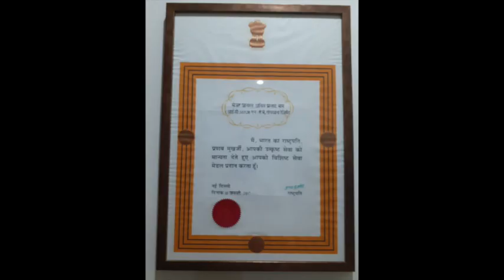जुळया बहिणींचा कट्टा ,ऐसपैस ग़प्पा - with Shama Meena feat. Maj Gen (Rtd) Anil Bam - Republic Day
नमस्कार🙏🙏
 आज 26 जानेवारी...
 74 व्या प्रजासत्ताक दिनाच्या सर्वांना हार्दिक शुभेच्छा... 🇮🇳🇮🇳🌹🌹
 सेना मेडल व विशिष्ट सेवा मेडलनी सन्मानित आपल्या नागपूरचे भूषण असणारे मेजर जनरल( निवृत्त) श्री अनिल बाम यांच्याशी आज आपण संवाद साधणार आहोत. भारतीय लष्करातील प्रदीर्घ करिअरमध्ये त्यांनी अनेक महत्त्वाच्या भूमिका बजावल्यात. तसेच या मराठी लष्करी
अधिकाऱ्याने अनेक यशाना गवसणी पण घातली आहे. रिटायरमेंट नंतर डिफेन्स analyst , मोटिवेशनल स्पीकर तसेच लष्करात जाऊ इच्छिणाऱ्या  मुलांना ते मार्गदर्शन पण करतात.
 चला तर जाणून घेऊया... एका लष्करी अधिकाऱ्याचे प्रेरणादायी मनोगत.